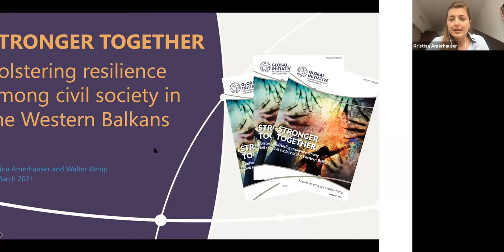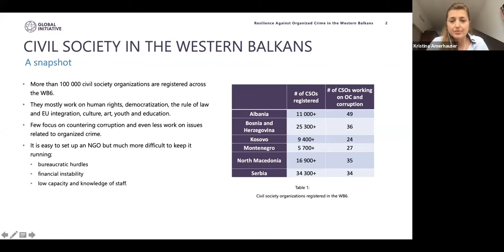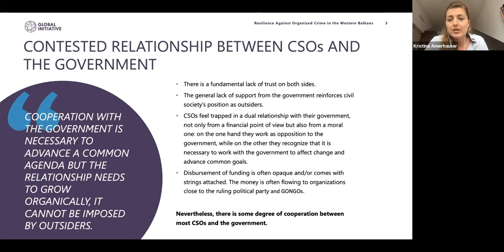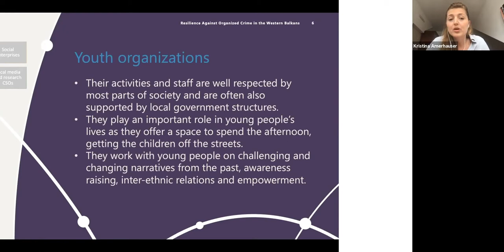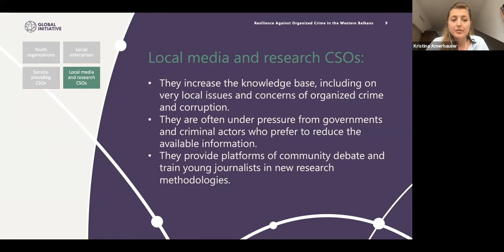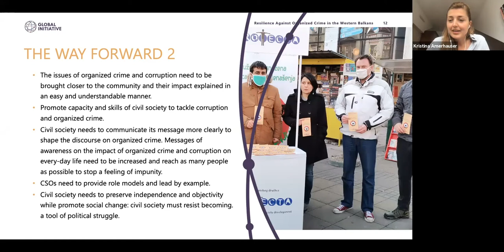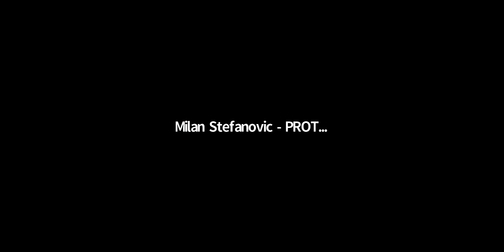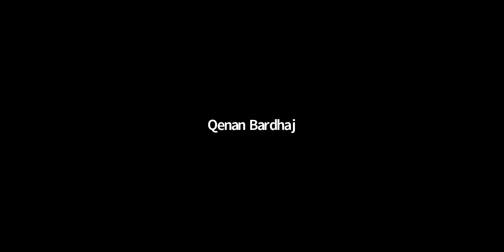Stronger Together: Bolstering resilience among civil society in the Western Balkans (Webinar)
A webinar providing insights from civil society actors from across the Western Balkans working on organized crime and corruption and identify good practices across the region. We explored how these organizations’ resilience can be strengthened and how CSOs themselves can contribute to strengthening resilience in their communities and across the region.

Welcome by Walter Kemp
Presentation of the report by Kristina Amerhauser

Insights from civil society:
Ivan Stefanovski, Eurothink, North Macedonia

Milan Stefanovic, Protecta, Serbia

Almira Music, Klub Masa Mostar, Bosnia and Herzegovina

Qenan Bardhaj, Syri i Vizionit, Kosovo

Reflections by Dunja Mijatovic, Commissioner for Human Rights, Council of Europe